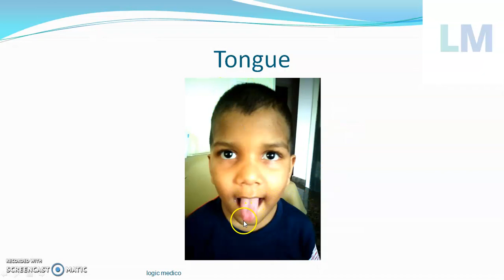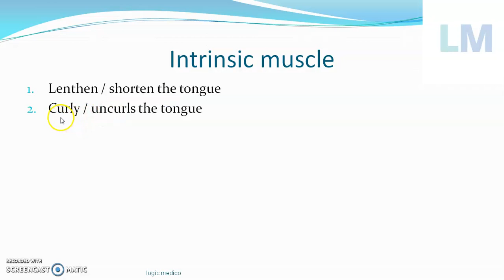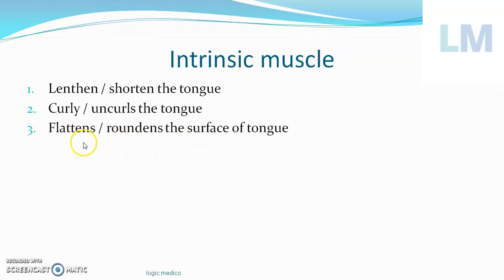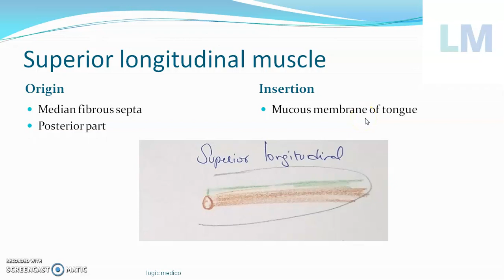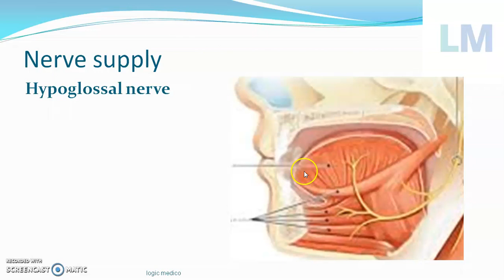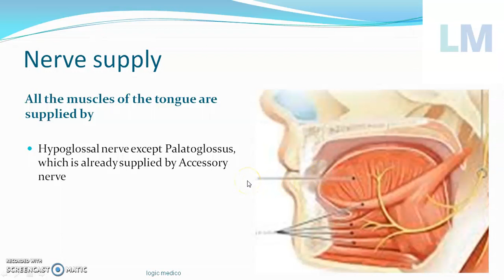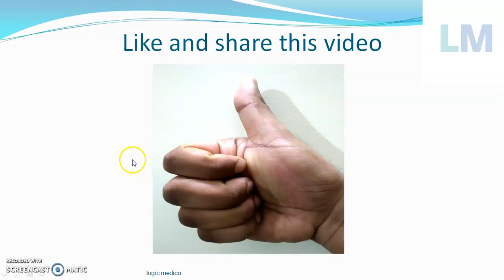superior longitudinal muscle | Tongue muscle| superior longitudinal muscle of tongue action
This video explains the logic involved in superior longitudinal muscle, its position, origin and insertion and actions.